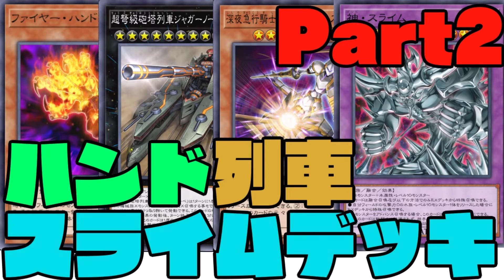【遊戯王マスターデュエル】敵をコントロールせよ！！ハンドスライム列車デッキpart2＝ゆっくり実況＝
ねばねばたたかうぞ

サムネは会心の出来
BGM